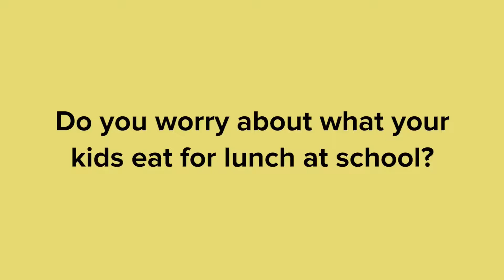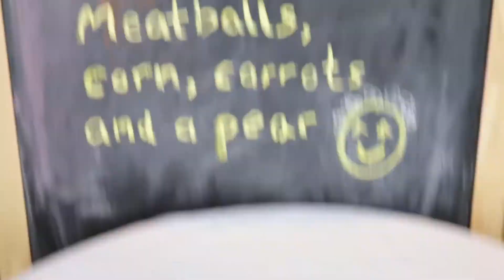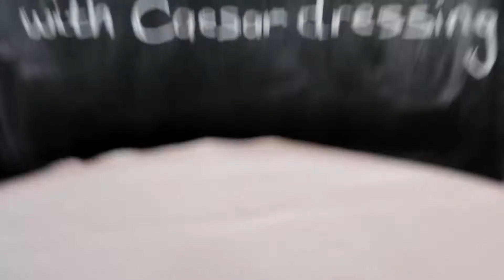Parents Try School Lunch!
Parents try school lunch and react exactly how you'd expect.